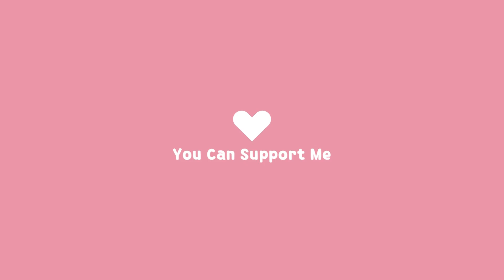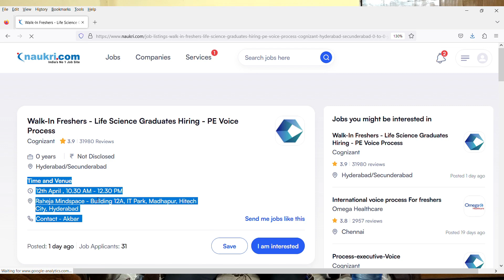Cognizant | Concentrix Mega Hiring 2023 | 12th Pass Jobs | Private Company Jobs | Free Jobs 2023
Images & Jobs are taken from the following :
2.COGNIZANT,CONCENTRIX
3.Naukri.com